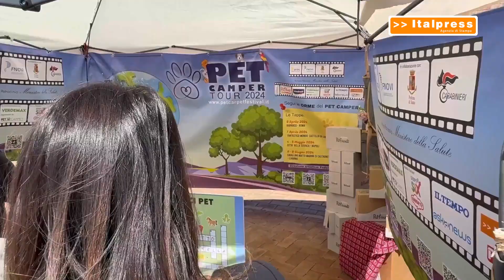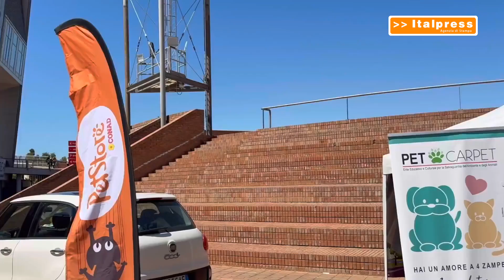A Napoli il Pet Camper Tour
NAPOLI (ITALPRESS) - Fa tappa a Napoli per il Pet Camper Tour, l'iniziativa green a 4 zampe che attraverso laboratori, esperienze sensoriali, giochi, aiuta adulti e bambini a comprendere meglio l’importanza di rispettare l’ambiente e le sue creature. L’associazione Pet Carpet, ente educativo e culturale per la salvaguardia dell’ambiente e degli animali fondato dalla giornalista Federica Rinaudo,  in collaborazione con Polizia di Stato, Arma dei Carabinieri e il patrocinio di Anas e Fnovi, dopo il successo riscosso nelle tappe laziali è sbarcato a Napoli per una due giorni alla Città della Scienza, il museo scientifico interattivo di Bagnoli, che ha deciso di intitolare il weekend “Animalia”. Centinaia gli studenti che hanno affollato la piazza centrale dove sono state collocate le varie attività con lo scopo di  esplorare il mondo animale e la sua biodiversità.
mgg/mrv